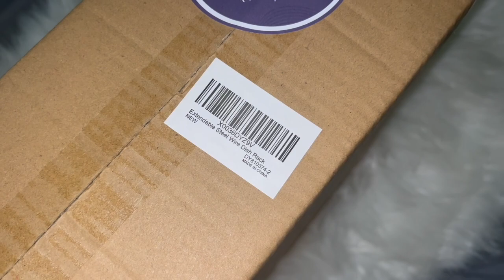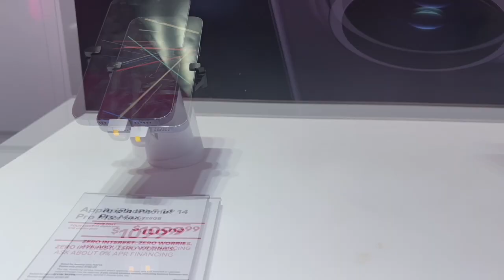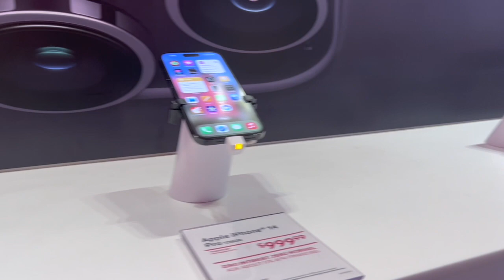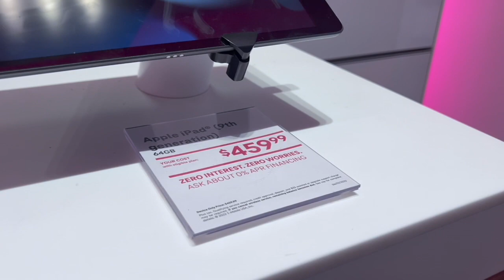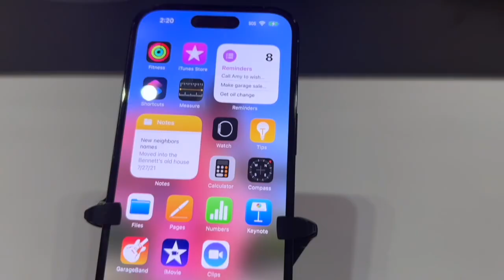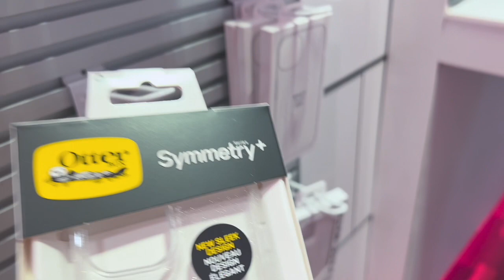iPhone 14 Pro Max Shopping Vlog 📲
You may enter as many times as you'd like! Good luck to all who enter!! 🍀

Mya's Instagram: myagoetz_

Mya's tiktok: myagoetz

Alayah's TikTok: alayahlmao